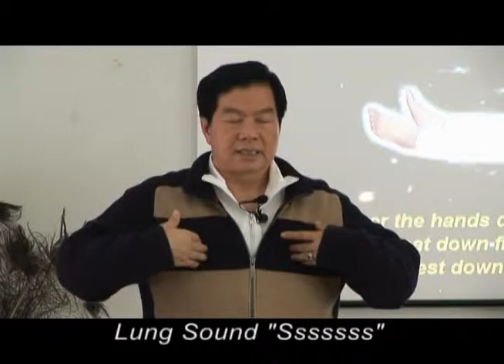The Six Healing Sounds Practice